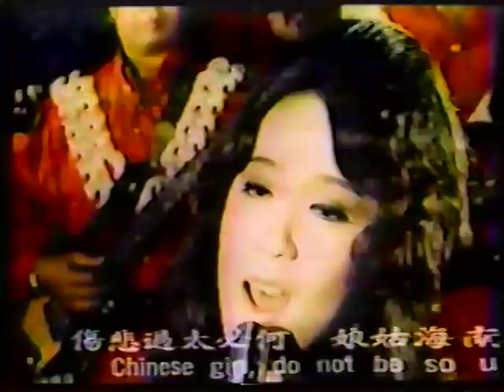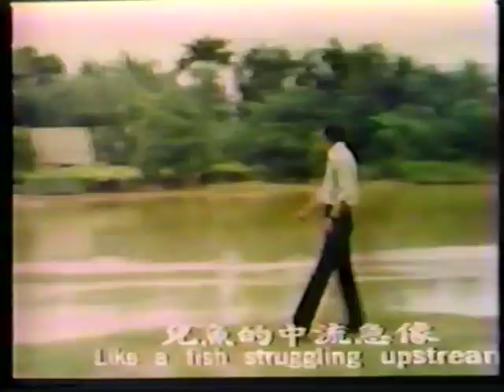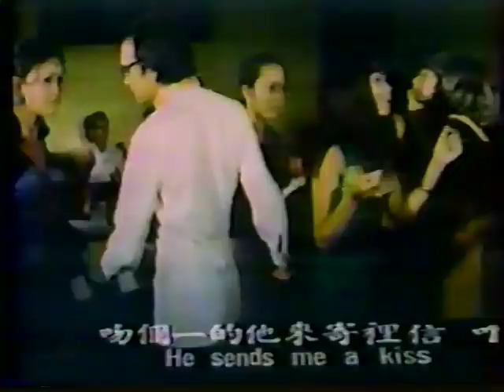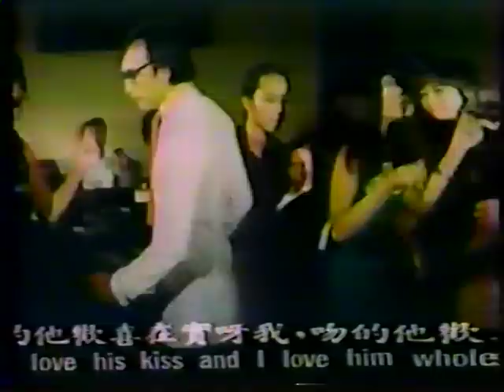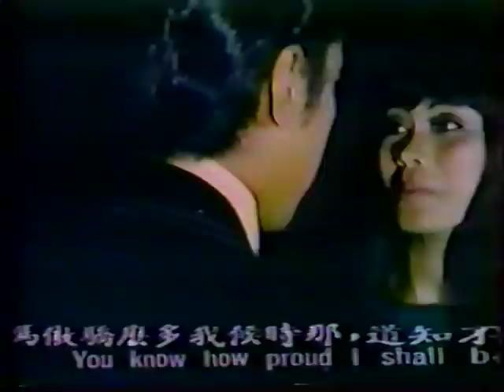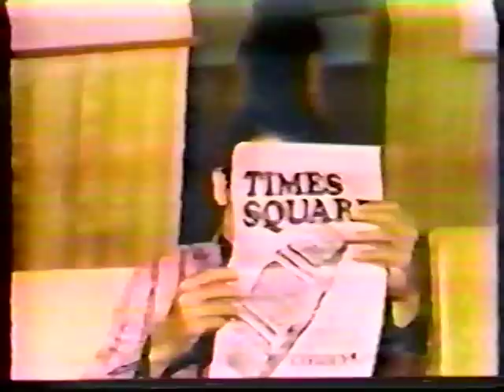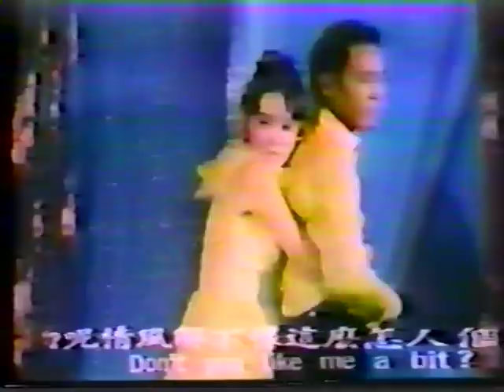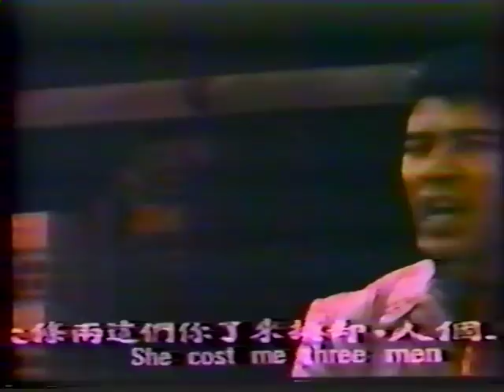OLD KHMER MOVIE *BOPHA ANGKOR *#2